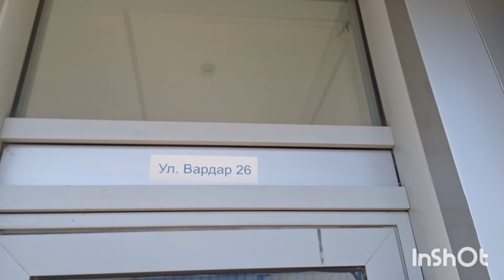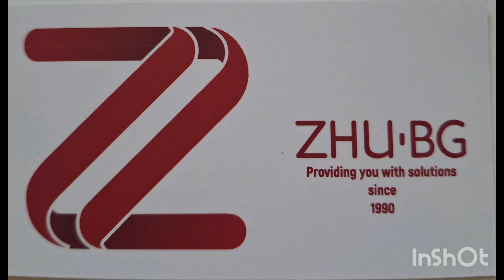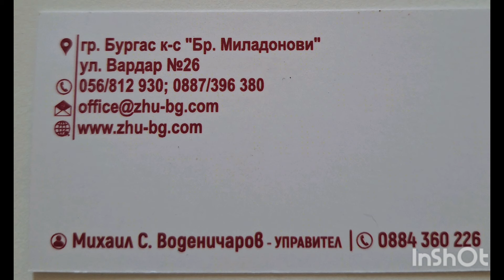Ура!Я нашла,что искала.Кто ищет,тот найдёт!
Мои долгие поиски формы для кулича увенчались успехом!Я нашла!Кому нужно,кто ищет,кому интересно,посмотрите это видео до конца.Там будет адрес,сайт и все координаты магазина.